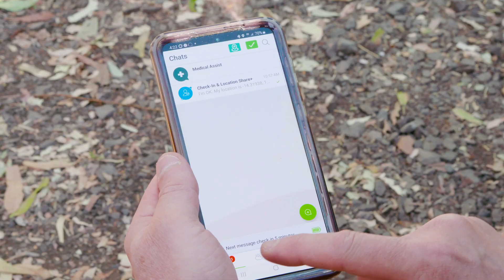CIL Insurance - Recommendations for best Remote Communications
CIL Insurance is here to give you a rundown on what they use for their remote communication.

UHF Radios
ZOLEO Global Satellite Communicator
Iridium GO! exec